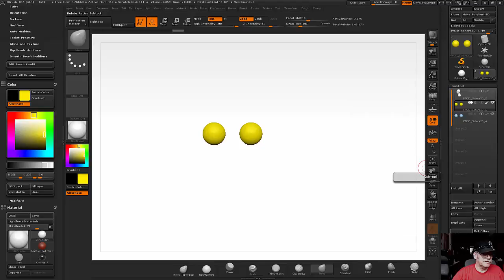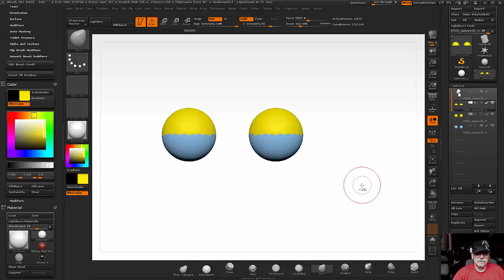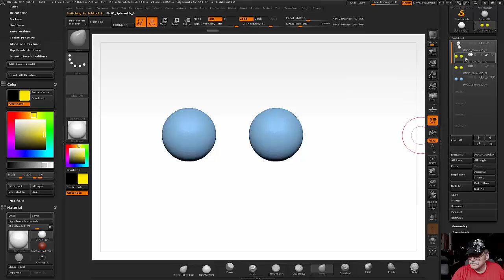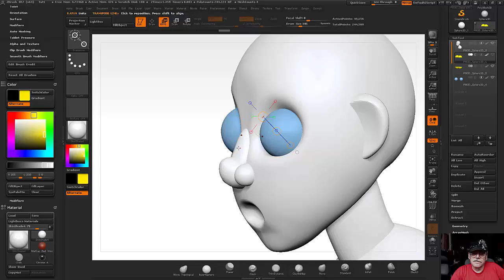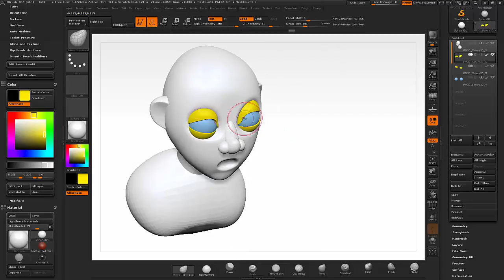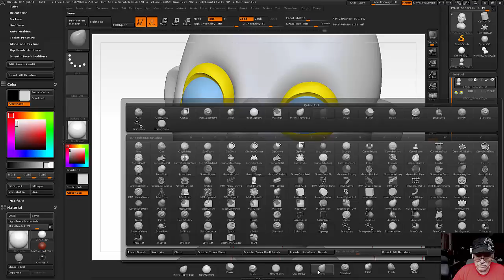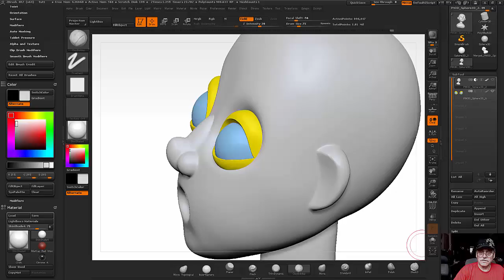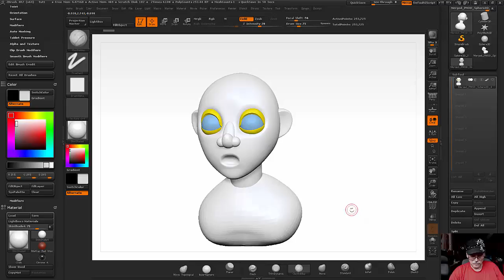19. ZBrush - Скульптинг. Персонаж.(часть2) Уроки самообучения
Проработка деталей лица